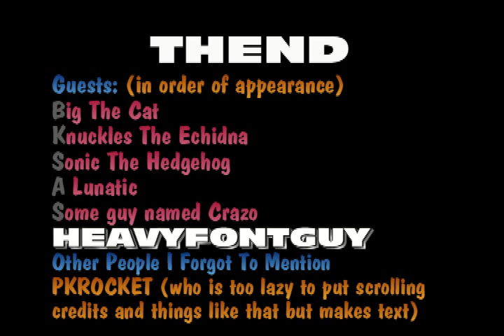Big VS. Knuckles (4 take reel)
It's Big and Knuckles in a comical battle for the esteemed fishing trophy!

Anyway, I'm using Sonic Adventure DX for the PC in case you are wondering, and recording with my camcorder, due to not having enough space for any Fraps recording. I blame TF2 for that.

On another note, YouTube generously gave me the option to upload videos longer than 15 minutes, and I'm very grateful for them to do this!